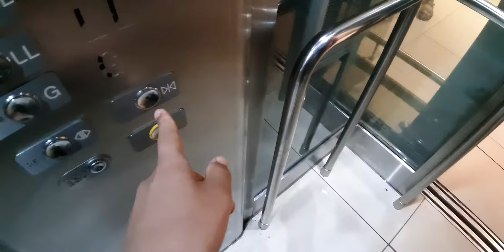Otis Glass Lifts at the Tyger Valley Shopping Centre in Cape Town